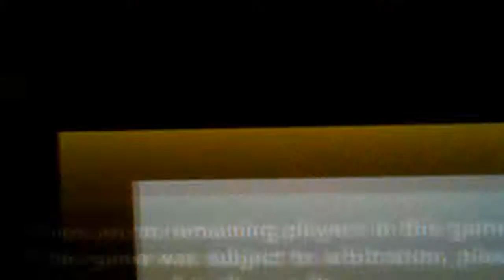Haha kid sucks!